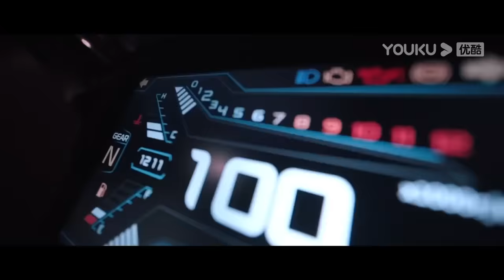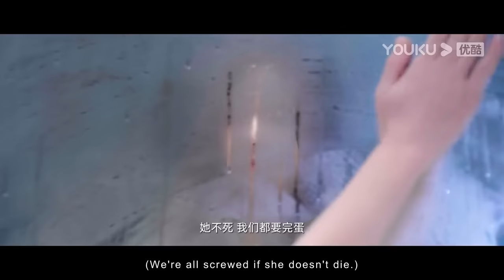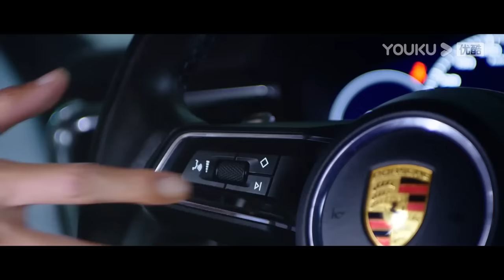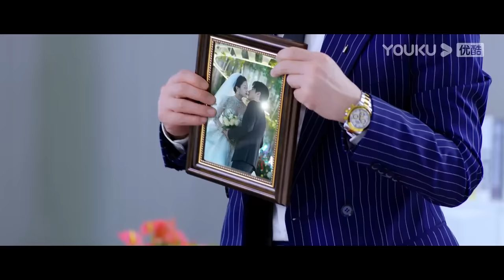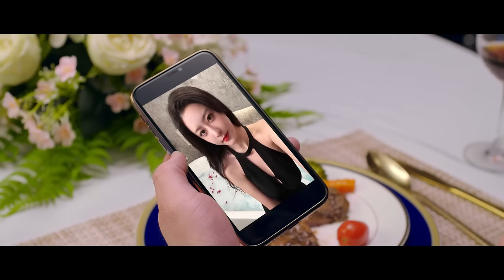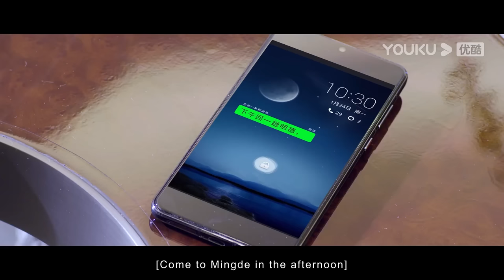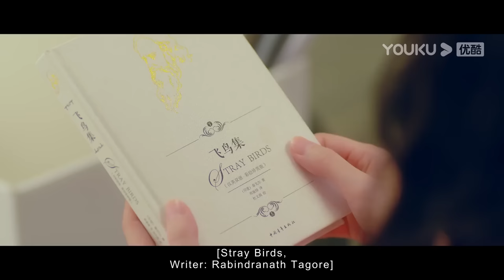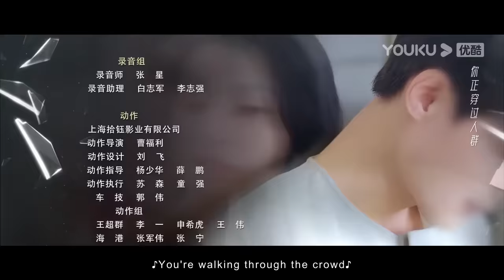ENGSUB【FULL】反击罗曼史 Love Strikes Back EP01-22 | 霸总恋上千金💘郭迦南杨雪儿踏上追爱复仇之路 | 都市爱情 | 郭迦南/杨雪儿 | 优酷 YOUKU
💌Click to download YOUKU International APP, your favorite show is

★以下地区观看正片请移步优酷国际版APP：印度尼西亚、中国台湾、新加坡、泰国、中国澳门、菲律宾、越南、中国香港、马来西亚。欢迎下载优酷国际版APP，不管您所处何地都能享受《反击罗曼史》全集多语种字幕噢，加入优酷国际版APP会员，更能抢先观看更多会员集数！

📺【反击罗曼史 Love Strikes Back】林氏千金林妍婚礼当日遭遇未婚夫背叛，意外坠楼。三年后意外苏醒的林妍决心复仇，夺回家族资产。复仇之路，步步惊心困难重重。所幸遇见了父亲的前保镖肖陌，两人并肩捶爆未婚夫，手撕小三，踏上了甜蜜的反击之路。但随着爱情的升华，肖陌的真实身份也并没有那么简单。爱情，也许真的是一味毒药.
🤍主演：郭迦南/杨雪儿

00:00 The International Website youku.tv is now available!
02:00 Download YOUKU International APP to get early access to the full show